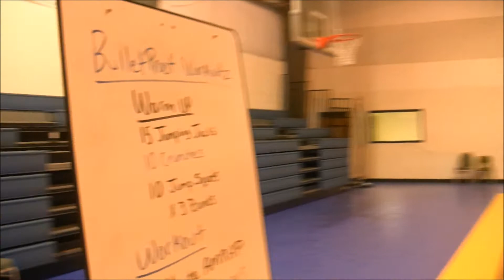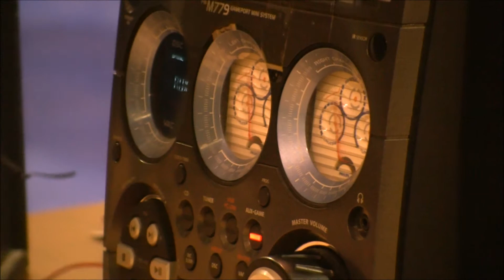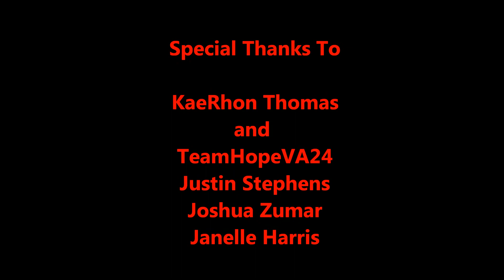Free BulletProof Workout 3-28-14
I.S.S.A Certified Fitness Trainer Johnathan "TeflonJohn" Smith takes a few motivated people through a Free Workout to promote Health awareness. Special thanks to TeamHopeVA24 (Justin Stephens, Janelle Harris, and Joshua Zumar) and KaeRhon Thomas.